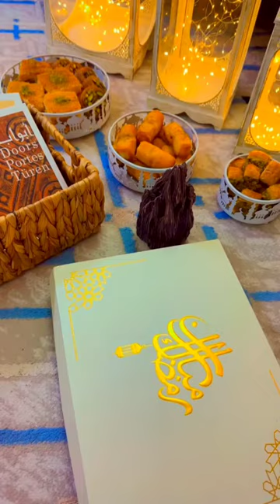يدبر الامر من السماء الى الارض